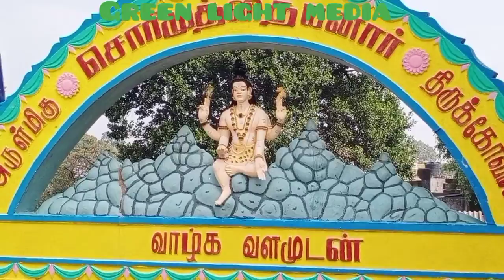சொரிமுத்து அய்யனார் கோயில்....குரங்குகள் அட்டகாசம்